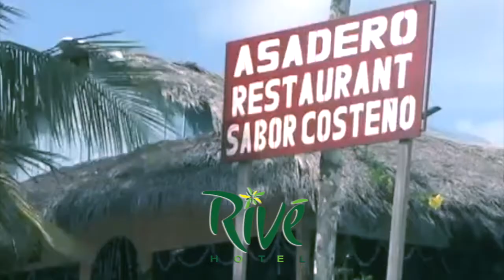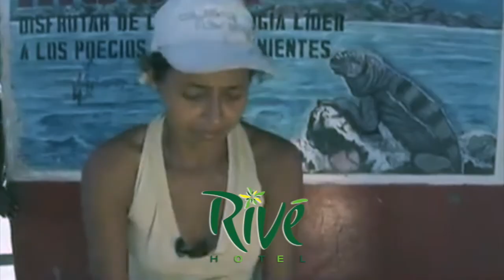Promo RIVE Hotel Esmeraldas - directoriolatino.ch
Esmeraldas - Ecuador te espera !
Catalogado como el mejor Hotel de la región, por sus amplias, confortables y exclusivas habitaciones han pasado importantes referentes de nuestra cultura tanto en el ambito politico, deportivo y social.

Decorado de manera elegante y con detalles que te harán sentir mejor que en casa.

Los precios de las habitaciones son a partir de 36 dolares

La vista al caudaloso rio Quininde y del otro lado una vista 360 grados de la cuidad desde el comedor te fascinaran.